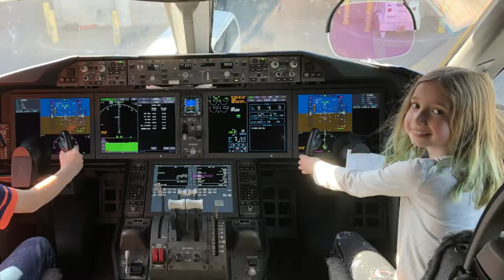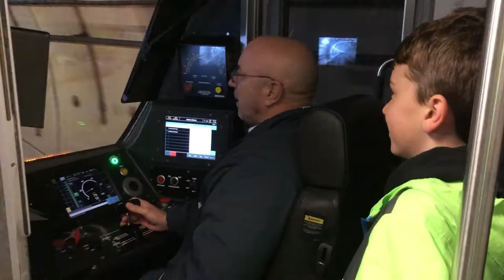Toronto Trip - March 27, 2019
Our annual Spring trip to Toronto... Surprised kids with a ride on WestJet's brand-new Boeing 787 Dreamliner, which Forrest has "high hopes" to one day fly himself, both to and from Hogtown to stay with cousins.  Included an impromptu trip up to Muskoka as well and some Airsoft fun.  We all have "High Hopes" in one way or another.